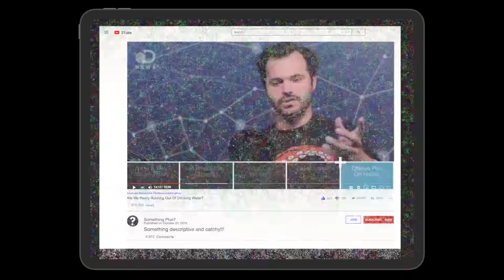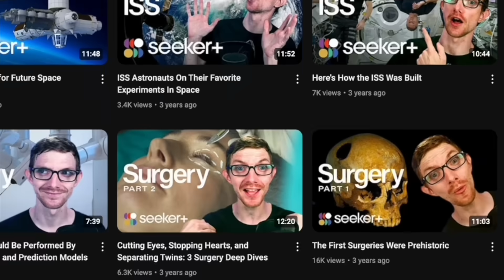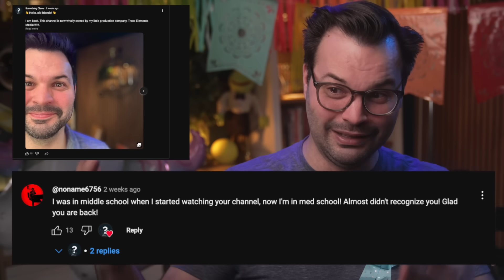THIS CHANNEL IS NOW MINE. Bye Seeker+! What's next?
🔴 CHANNEL RELAUNCH: This channel is now TraceElements! Hey friends, @TraceDominguez here—posting on this channel after a long hiatus with BIG news. This channel is BACK.

First, you'll start to see my science and comedy podcast "That's Absurd Please Elaborate" featuring Seeker/DNews alumni Julian Huguet.
Next, there will be new and more exciting videos coming to the channel!
But right now, lemme explain where we've been, and what's coming next…

Allow me to re-introduce myself, I'm Trace Dominguez. I'm an award-winning science communicator, Emmy-nominated television and digital host, a Telly Award-winning video producer. I am also a podcaster (no awards there… yet).

Since y'all saw me here last, I've been:
where I talk about everything from particle physics to animals to human behavior and psychology! This took up a lot of my time while I was looking for work. It's my "full-time side project" and though I haven't uploaded a video in a bit, I fully expect it to
continue as a 'second channel' to this one!

🔵 Hosting PBS' Star Gazers weekly naked eye astronomy show 🔵
I produce and host PBS' Star Gazers, the world's only weekly television program on naked eye astronomy

🟢 Creating Animal IQ with @naturepbs and @pbsterra 🟢
I pitched, wrote, produced, and hired a team to make a show about the intelligence of animals; all during the height of COVID-19's lockdowns. This was one of the toughest things I've ever done. In the end, it was really rewarding, and I made some amazing connections. I highly recommend the episode about foxes. It's changed how I think of foxes forever.

🟠 Producing Research Detectives for @SouthFloridaPBS 🟠
This show airs on PBS South Florida's @AllHealthGo channel! We talked about cancer research, Alzheimer's, even where new drugs come from. I have a spin-off of that last episode that I'd love to make for y'all… 🙃🙃

🔴 Wrote and presented 'Theory of Awesome' on the @peopleareawesome channel 🔴
This show was so fun, but not a lot of people saw it because it was just on their streamer. Now it's available on Philo, but there are some public previews of the show!

🟡 Launching "That's Absurd Please Elaborate" podcast 🟡
But the biggest thing I've done in the last two years is work with Julian to make an absolutely ridiculous science and comedy podcast called That's Absurd Please Elaborate. This podcast is the most important for you, dear reader, as That's Absurd Please Elaborate is going to start publishing videos right here on this channel! If you want an audio-only preview of what's to come here? Listen to our podcast anywhere you get your audios.

Bottom line, my mission with Trace Elements remains the same as it's always been: Excite curious imaginations and encourage people to go learn more. 💁‍♂️ It's kind of my thing. 💁‍♂️

THANK YOU for sticking around. If you enjoyed the channel as Seeker+/DNewsPlus/TestTube Plus, you're going to love what's coming next.